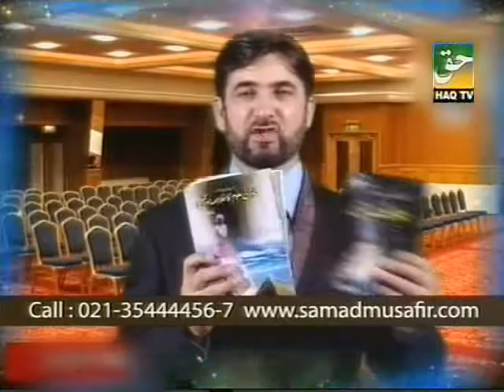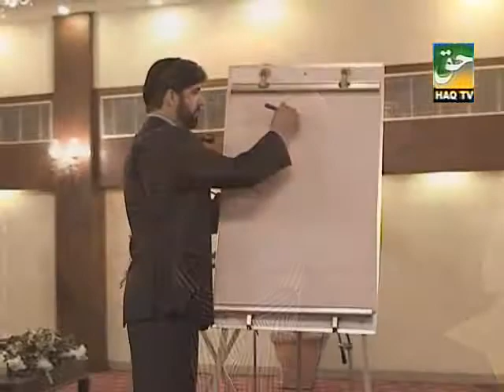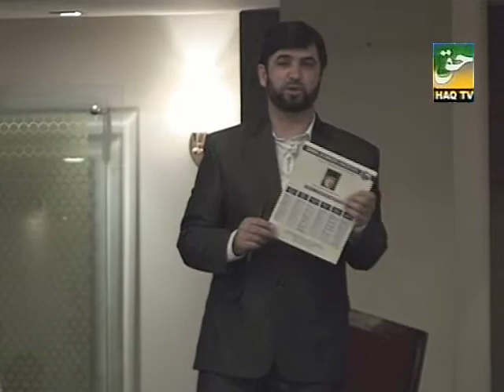Dr. Abdul Samad on haq tv, 10-07-11 --- The Mysterious World of Energies (Part-3)